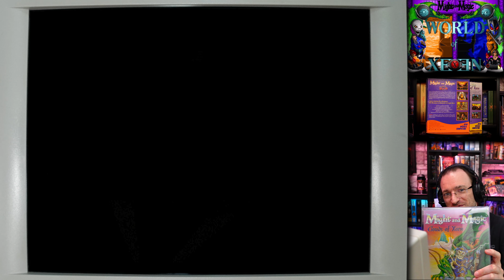Might and Magic 4+5: World of Xeen #08 - Der irre Zwergenkönig [Kämpfer][DE] by Kordanor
In diesem Teil: Zwergenminen, Der irre Zwergenkönig

Might and Magic is eine Reihe von Rollenspielen von 1986 bis 2014.
Der vierte Teil der Might & Magic Reihe Clouds of Xeen wird mit Dark Side of Xeen zusammengeschlossen um die World of Xeen zu schaffen. Beide Teile sind rundenbasierte Dungeoncrawler und Blobber in einer eher "Lighthearted" nicht ganz ernst zu nehmenden Welt.

Entwickler: New World Computing
Publisher: New World Computing / Softgold

Genutzte Hardware:
AMD K6 II+ 570MHz @ 120 MHz
ESS 1868F Soundblaster Compatible
Voodoo 3